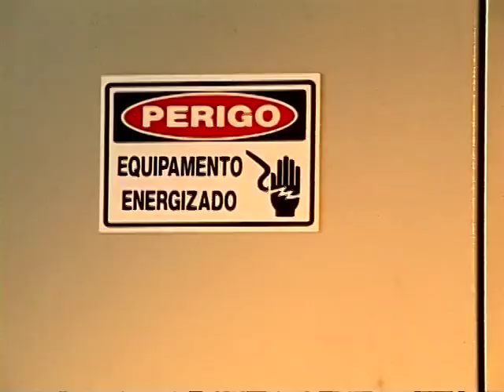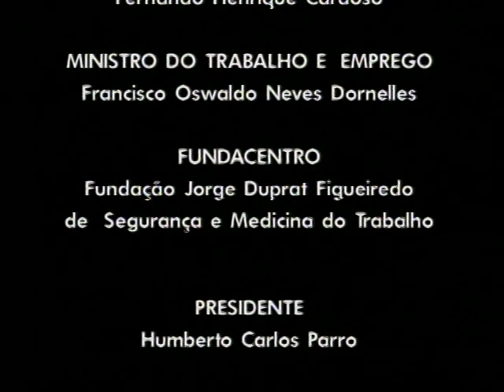Segurança em Instalações Elétricas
A eletricidade está presente em todos os setores de nossas vidas. No entanto, os cuidados com a segurança das instalações elétricas, muitas vezes, são negligenciados. O número de acidentes é bem maior do que se imagina. E suas conseqüencias podem ser muito sérias.